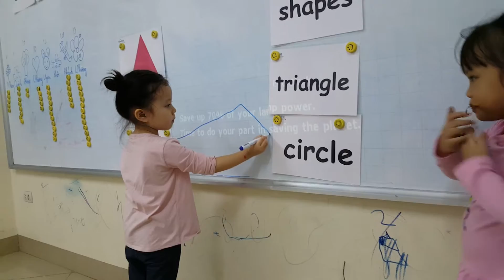Matching game - Cẩm Phương - PS30 - Ms Jen - Tomokid